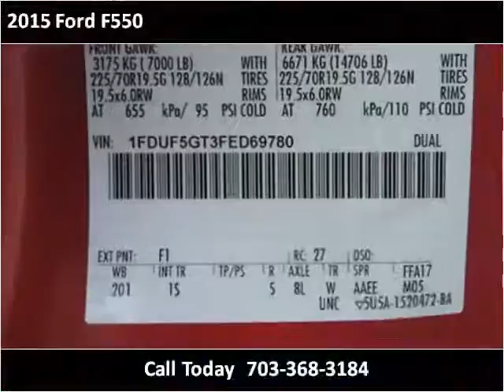2015 Ford F550 New Cars Manassas VA